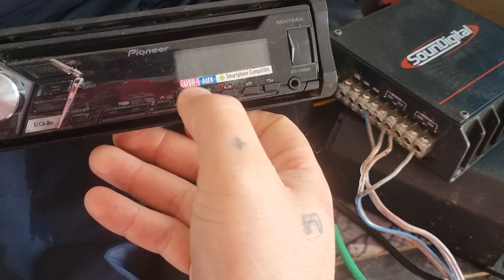Pioneer mixtrax 1180ub